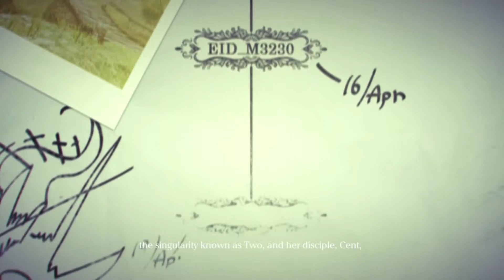Drakengard 3 Playthrough (PS3) PART 29 - 【ＢＲＡＮＣＨ：Ｂ】 - Forest Ruins『ＥＮＧ』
Drakengard 3 is a Role-Playing game, developed by Access Games and published by Square Enix.

A prequel to the original Drakengard, Drakengard 3 transports players to a medieval world where six sisters wield special magical abilities as the "Intoners." These sisters have brought peace to the earth with their power to manipulate magic through song. Harmony is disrupted, however, when the eldest sister, Zero, attempts to murder her younger sisters with the help of her dragon companion, Mikhail.

Developer    Access Games
Publisher:   Square Enix
Director:         Taro Yoko
Producer:    Takamasa Shiba
Designer:    Kimihiko Fujisaka
Programmer: Yoshiki Kashitani
Writers: Taro Yoko
                Sawako Natori
Composer: Keiichi Okabe
Series: Drakengard
Engine: Unreal Engine 3
Platform: PlayStation 3
Genre: Action role-playing game